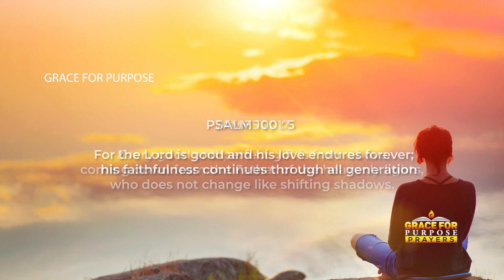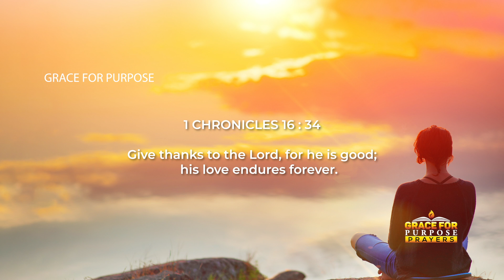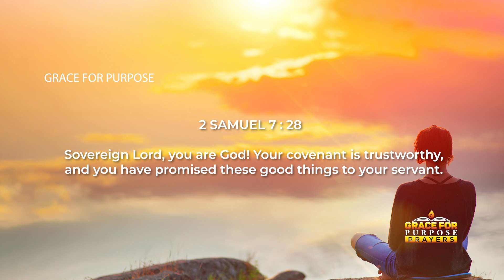BLESSED IN THE MORNING | 1 Hour Powerful Prayers To Start Your Day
Be blessed as you to this special 1 hour compilation of Grace for Purpose prayers. May the bless you in the morning and in the evening before you sleep!